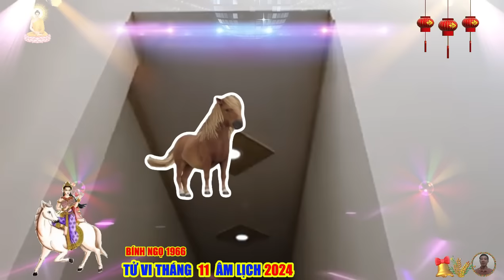🔴LỘC TRỜI BAN XUỐNG, Đúng Tháng 11 Âm GÁNH LỘC, BÍNH NGỌ 1966 TRÚNG SỐ HẾT KHỔ ĐỔI ĐỜI CỰC GIÀU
cuộc đời tuổi bính ngọ được, phật tì sa môn bồ tát ban phúc, phật văn thủ bồ tát ban cho trí tuệ, phật dược sư như lai hộ mệnh, phật đại thế chí bồ tát bảo hộ.
năng lượng hỏa kép, ngọ cũng thuộc hành hỏa, nhân đôi tất cả những đặc tính tốt và xấu của người tuổi ngọ, người tuổi bính ngọ thường cực kỳ may mắn hoặc hết sức không may.
là những người tốt bụng, đáng mến và tràn đầy nhiệt huyết, bính ngọ cũng có thể tỏ ra kiên quyết và nghiêm khắc khi cần, họ rất thông minh và tự tin. có lẽ đó là lý do tại sao nhiều người trong số họ trở thành lãnh đạo, khi đảm nhận cương vị người đứng đầu hay ông chủ, "ngựa lửa" được cấp dưới đánh giá cao và yêu quý. trái tim nhân hậu cùng những đòi hỏi khắt khe là sự kết hợp hoàn hảo, vừa khiến họ được nhân viên quý mến, vừa giúp hoàn thành tốt rất nhiều công việc.
bính ngọ rất dễ bị phân tâm và không phù hợp với những nhiệm vụ phải lặp đi lặp lại. họ thích mạo hiểm và hiếm khi chấp nhận sự giám sát từ những người khác, kể cả từ cấp trên. cuộc sống của bính ngọ không ổn định, họ thường nay đây mai đó. để đạt được thay đổi, họ có thể dùng đến vũ lực và sức mạnh ý chí tuyệt đối. tính cách độc đoán khiến họ có thể thành công lớn hoặc thất bại thảm hại.